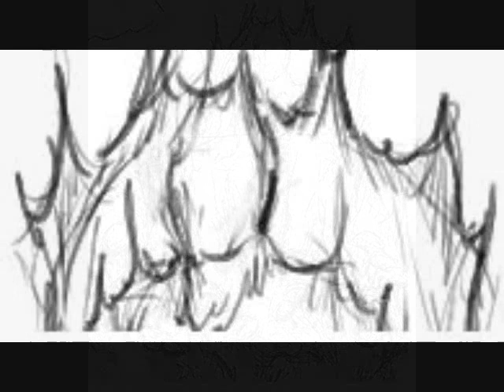Story of the Mushroom God; All's Fair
"The seated figure was composed of fire, in stark contrast to the smoky mushrooms, which were still bursting forth from the ground. The being sitting on the throne was that same confident figure who had given the people the seeds to sow in the first place."

A scene from an upcoming novel. (Hopefully)

Picture by Kevin

Music; All's Fair, composed by A.J. Rocca